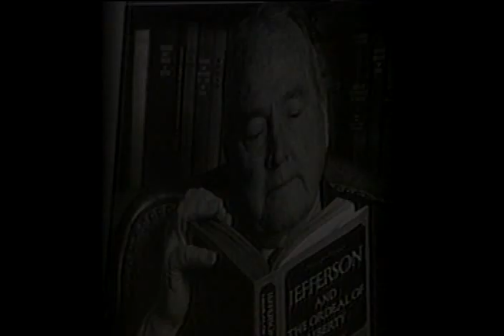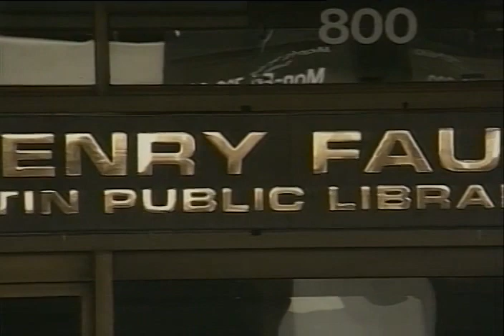The John Henry Faulk Library Dedication (1996)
The John Henry Faulk Library Dedication with music by Bobby Bridger (1996)
Austin's Central Library constructed in 1979 was renamed in honor of John Henry Faulk (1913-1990). He was a big supporter of civil liberties which resulted in him being blacklisted in the 1950's. This event held on April 28, 1996 was hosted by Cactus Pryor (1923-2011) who was an ally and close friend of Faulk.
An Austin Music Network Production.
AR.2001.007.000324